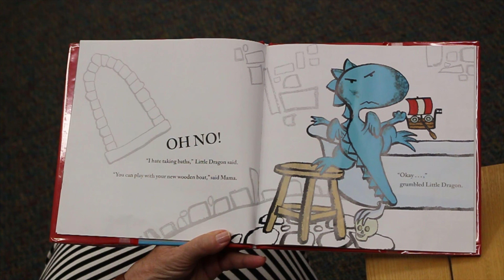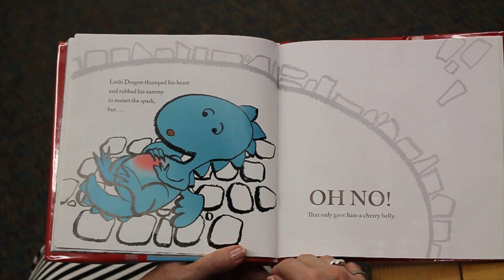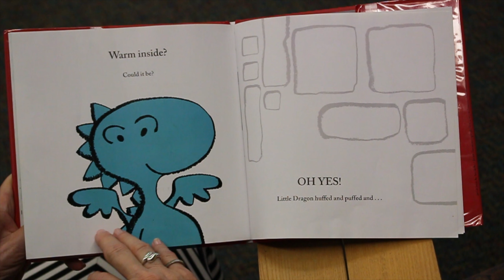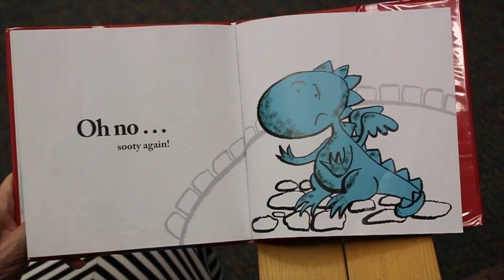My English Garden: OH NO, Little Dragon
Jane's story time.